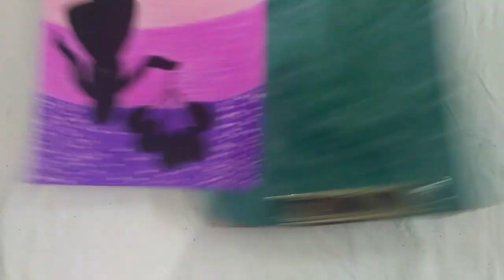Girl with baloons drawing for beginners with pencil colours |step by step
In this video I show you how to draw a girl with baloons for beginners with pencil colours.Hope you enjoy the video